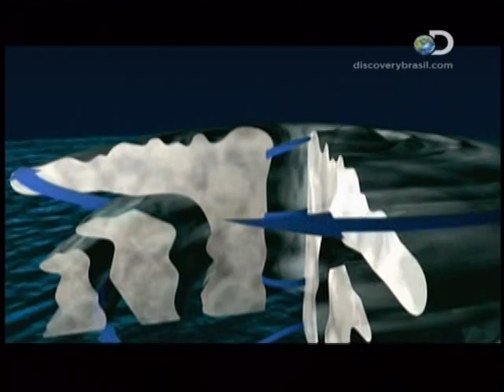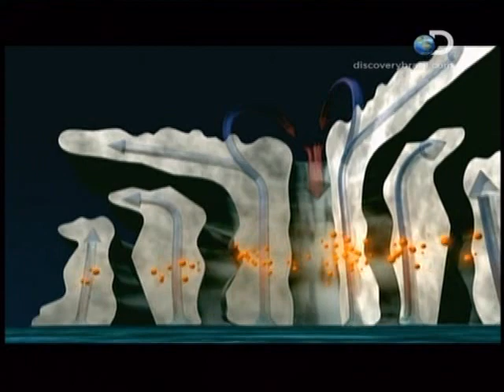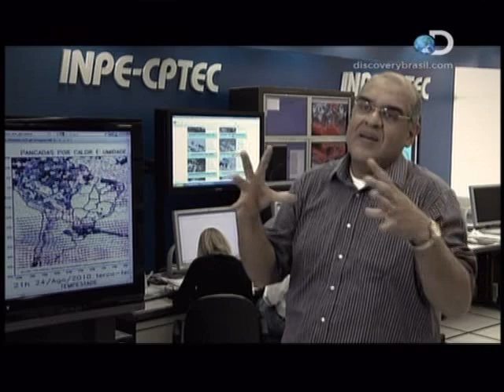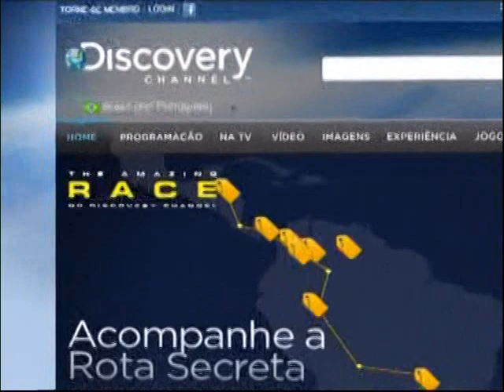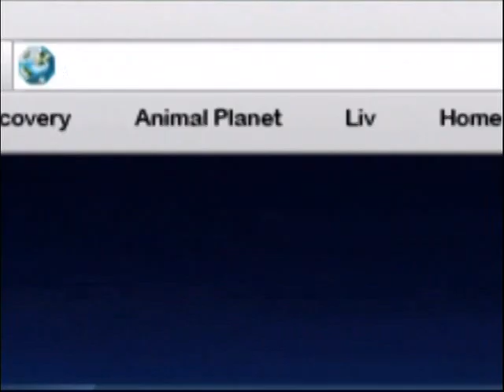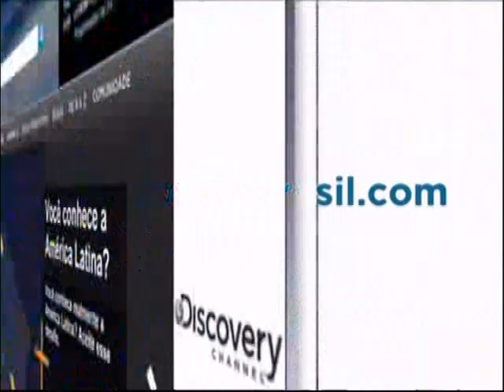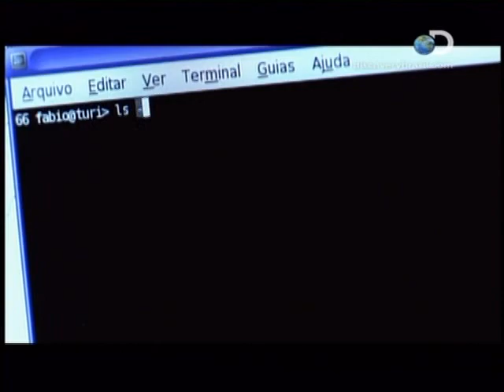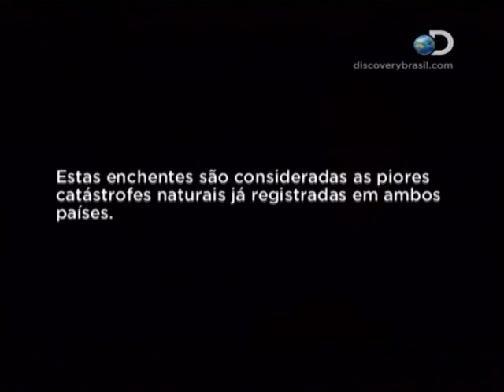Aguas Mortais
Documentario